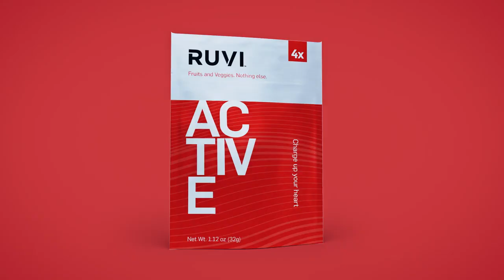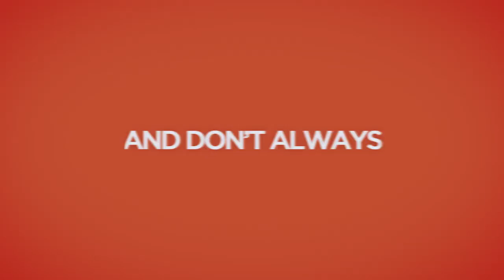RUVI - All the Amazing Benefits of 26 Fruits & Veggies in a Tasty, Convienient Drink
Ruvi helps you get a wide variety of nutrient-dense fruits and veggies into your diet in a quick & easy, great-tasting drink. 4 servings of fruits and veggies per packet.